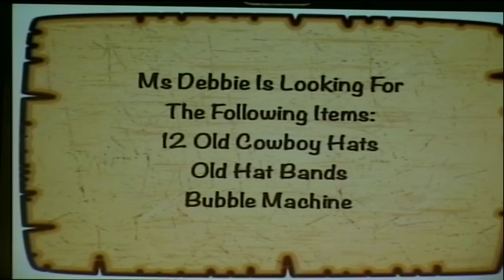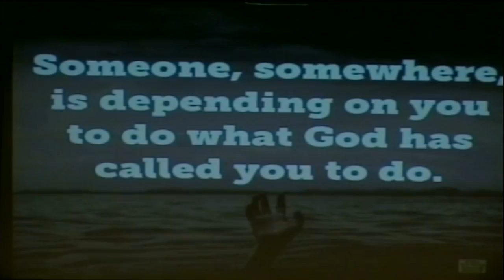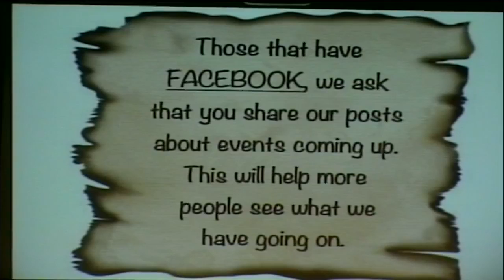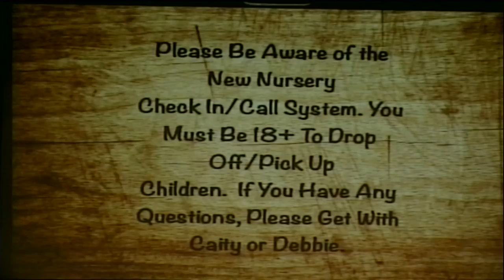JC3 2.23.2022 Wednesday Evening